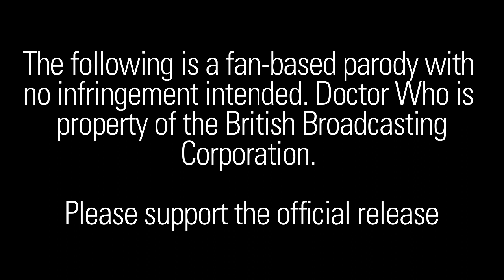Doctor Who Abridged - Viscosity of the Daleks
Cast:

FoulFangedFiend - The 11th Doctor, Ironside Dalek, Dalek Strategist, Crocus

Uraby210 - Churchill, Dalek Supreme, Luffy

KickingRoses - Amy

Munjeej - Bracewell, Usopp

MrTARDISreviews - Himself

TemplarKnight2012 - Rassilon

WispaGoldMS - Nami

Special Thanks to MrGalaxyPictures